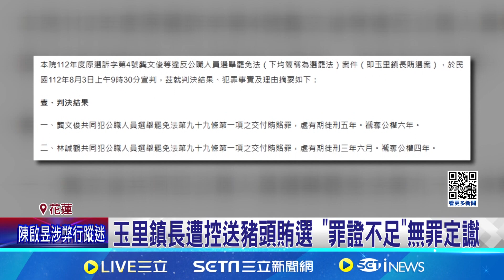一審判5年 二審逆轉! "傷殘豬沒法賣"改判無罪｜94要賺錢